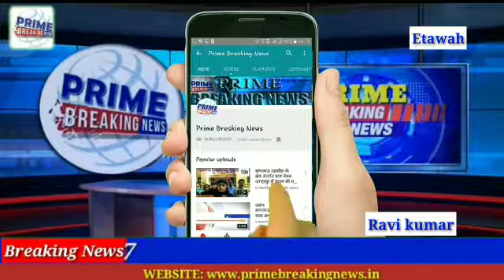25 हजार के बलात्कारी बदमाश को पुलिस ने मुठभेड़ में किया गिरफ्तार